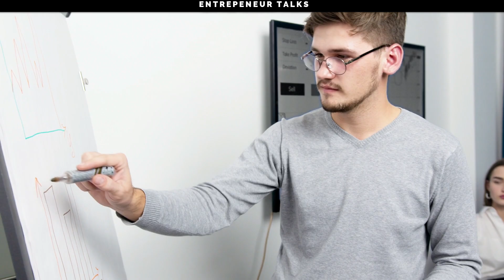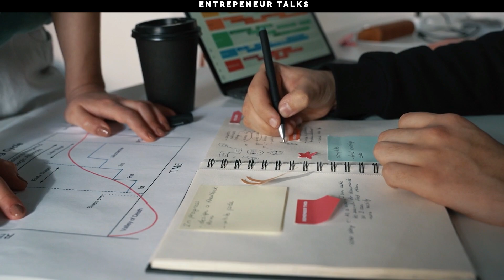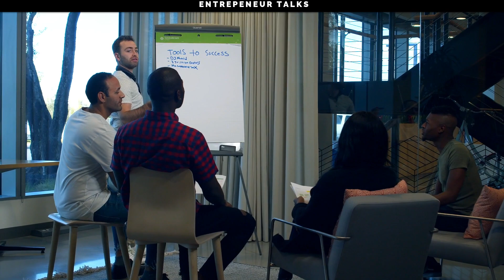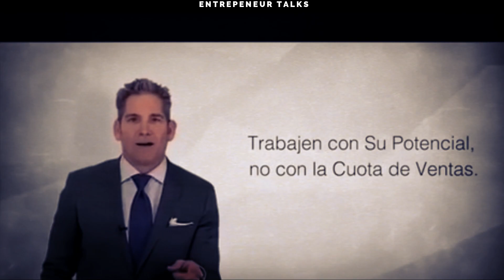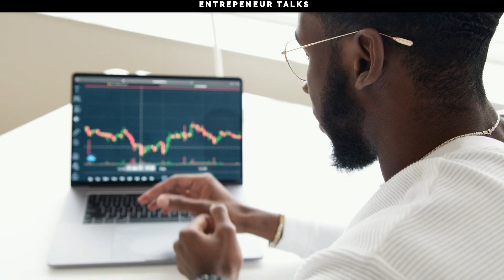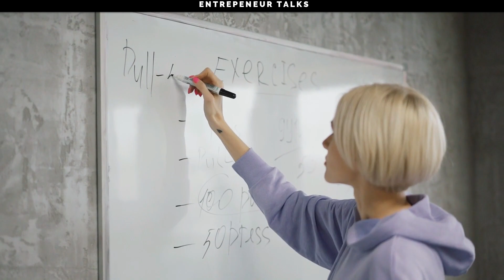¿Cómo tener éxito en los negocios? TENDRÁS un éxito sin precedente SI HACES ESTO - Grant Cardone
10 reglas para tener un éxito sin precedente en los negocios. Grant Cardone en español.
El éxito es vital para el bienestar del individuo, para la unidad familiar, para el grupo y ciertamente para la supervivencia de estos tres factores. El éxito brinda confianza, seguridad, sensación de comodidad, capacidad de contribuir a un nivel más alto, esperanza y liderazgo para los demás en términos de lo que es posible. Sin esto, tú, tu grupo, empresa, metas y sueños, y hasta la civilización entera dejaría de existir y progresar.
¿Cómo tener éxito en los negocios? Mira este video y tendrás un éxito sin precedente si sigues cada una de las reglas que Grant Cardone nos da